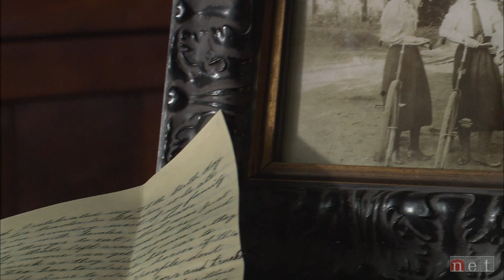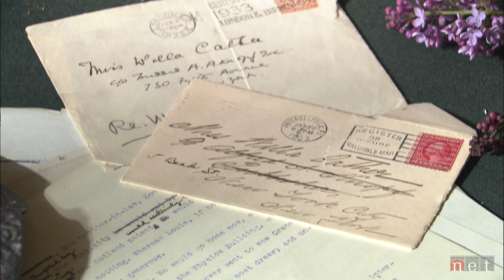Willa Cather's Style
Janis Stout and Andy Jewell talk about how Willa Cather's style was more boyish.